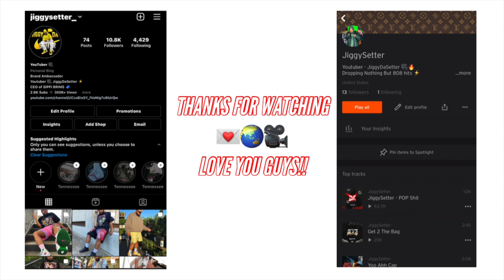HUGE EXCLUSIVE 2021 STARTER ANZ SUMMER COLLECTION HAUL ! MUST WATCH BEFORE BUYING!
STARTER INSTAGRAM : @STARTER_ANZ

ITEMS SHOWN 1-7

1.) Foundation Hoodie (BLACK/BLACK) (XL)
2.) Primary Short Sleeve T-Shirt (BLACK) (XL)
3.) Foundation Track Short (BLACK/WHITE) (L)
4.) Primary Short Sleeve T-Shirt (WHITE) (XL)
5.) Football XXL Short Sleeve T-Shirt (BLACK) (XL)
6.) Star Sport Sock 3 Pack (OSFM)
7.) Tri Power Tall Boy Snapback

I would love your support in moving my channel forward!

MORE FAHIONABLE CONTENT ON THE WAY !!

MY DIMENSIONS
Height: 5'8
weight: 175lbs
waist: 36
Shirt Size: XLarge
Shoe Size: 6.5-7